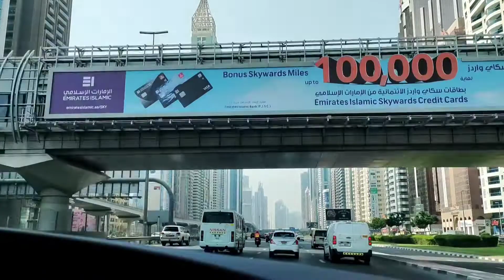Future Museum Dubai